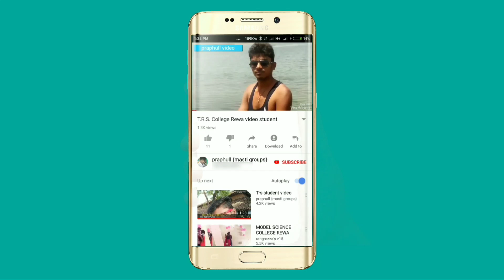मौसी जी का धांसू बघेली डांस विडियो Indian Dance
धमाकेदार बघेली डांस विडियो मजा आ गया

bagheli dance sidhi

 ____________ध्यान दे:-_____________
💐👌डांस संस्कार है असलिलता नहीं. यह संस्कृति में हिस्सा लेने चाहिए👌💐

                        🤲कलाकार Best🤲

 🙏🏻 💐नाच गाना हमारे देश की रीति रिवाज परंपराओं का हिंस्सा रहा है, पर हमारे बीच के कुछ समझदार लोग इसे असलिता कि दृष्टिकोण से देखते हैं.. 🖕👌

❤️💐हमे हमेशा इसमें बढ़ चढ़ कर हिस्सा लेनी चाहिए, ये हमारे मानसिक और शारीरिक गतिविधियों के लिए लाभ प्रद है तथा सामाजिक धार्मिक हिस्सों से जोड़ता है...💐💐

Ok
यदि मैंने आप की विडियो को Upload किया हु ,तो
कृपया कुछ करने से पहले नीचे दिये गये Gmail से
सम्पर्क, करें आपकी समाग्री 24 घंटों के अंदर हटा दिया जाएगा ।